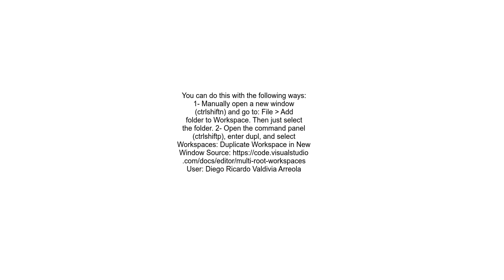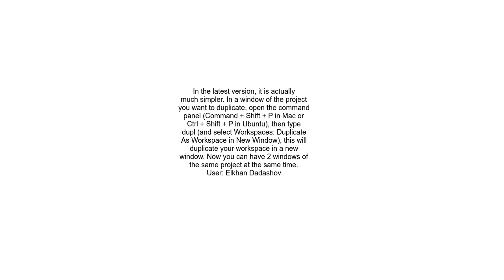Open the same directory twice